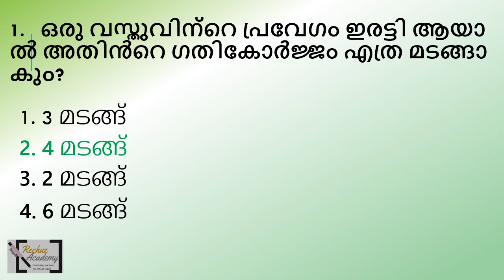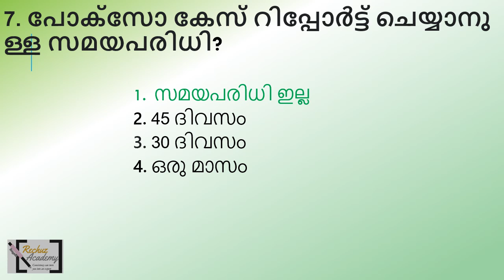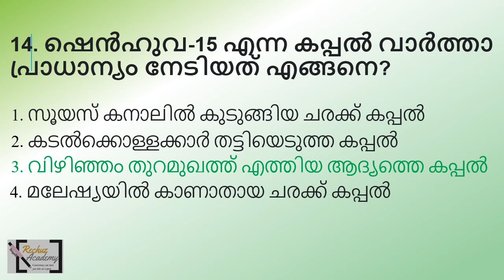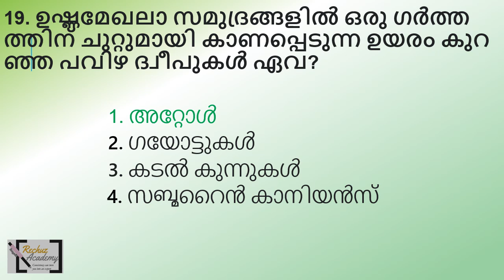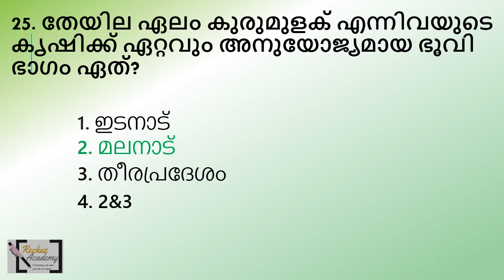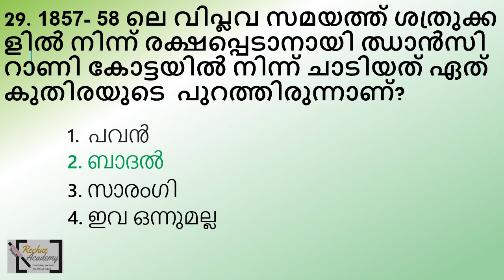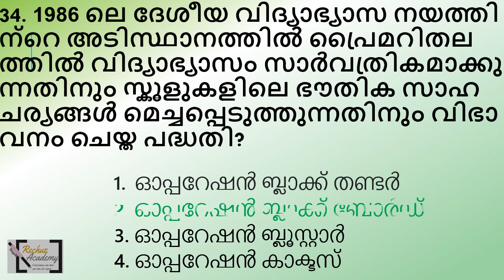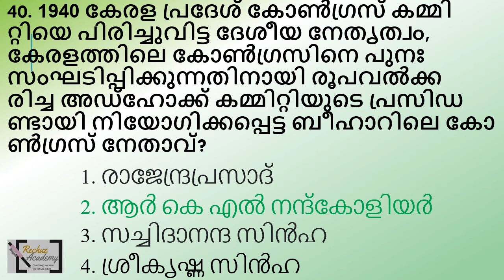ldc 2024 നിങ്ങളുടെ പഠനം വിലയിരുത്താം MOCK TEST പ്രാക്ടീസിലൂടെQUESTION PAPER-111